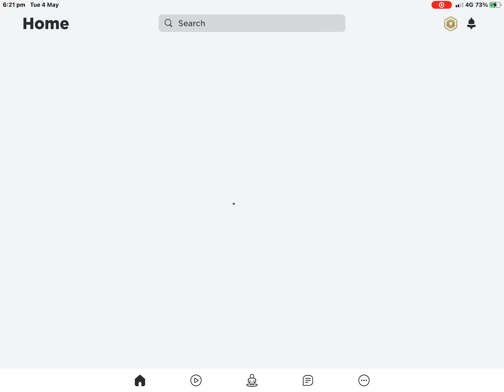SAKTK In Area 51 Tour!!